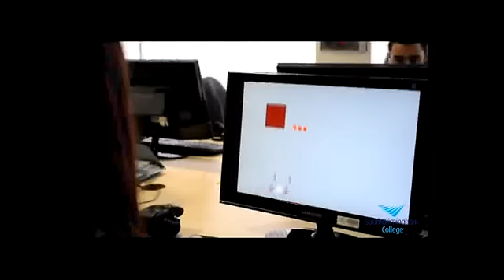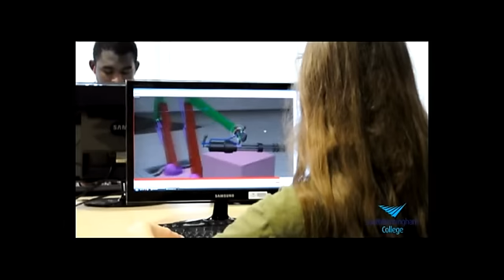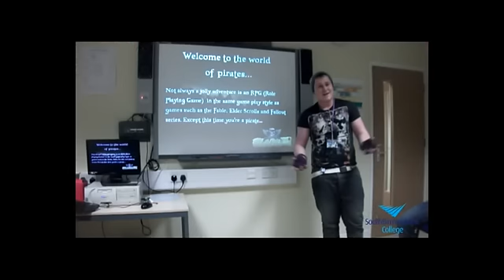Games Development Courses at South Birmingham College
Students at South Birmingham College talk games development..